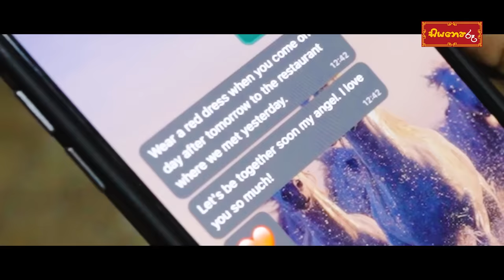කොළ පාටයි රතු පාටයි ගැන වෙනදා අහපු නැති කථාවක්!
මේක අහන්නම ඔ්න කථාවක්